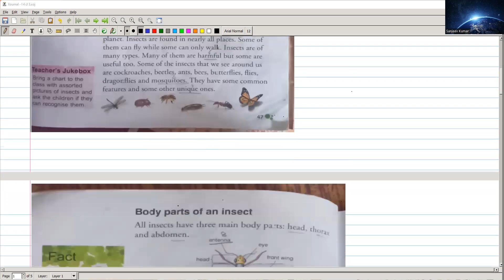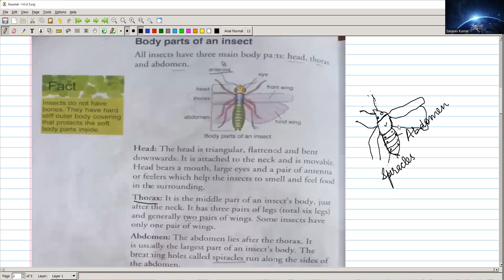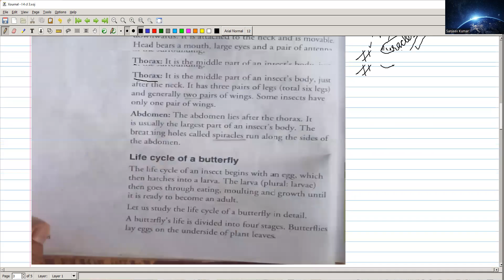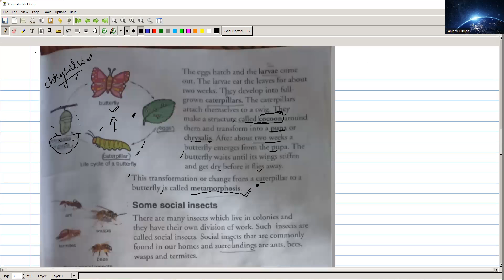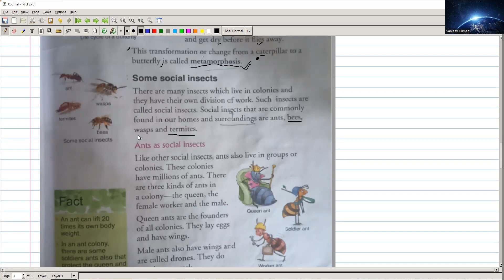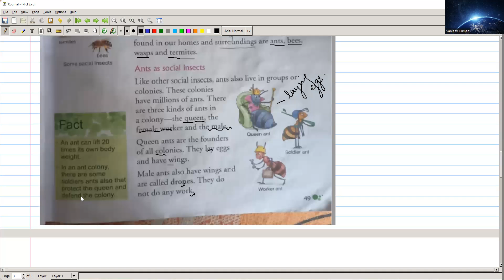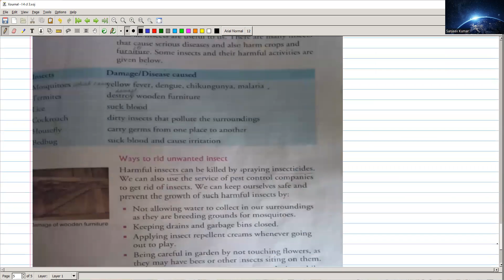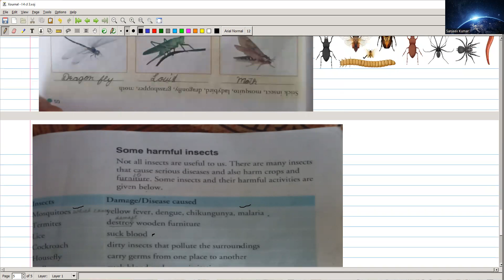lesson 4 common insects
about insects,body parts,different type of social insects their division.